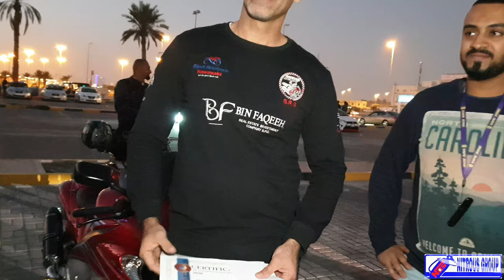Tug of war Bahrain 2020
Group of car enthusiast showing camaraderie. Watch their strenghts and  skills as they pulled  through. Friendship that goes beyond car.
b.i.g. car show cape coral
d.c. car show 2021
n.j. car shows
n.c. car shows